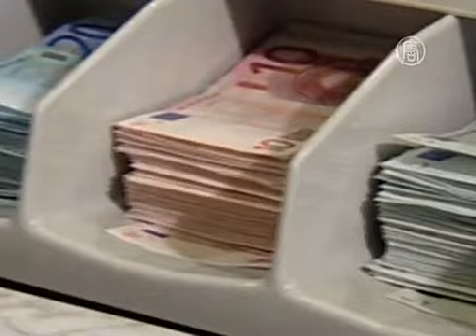Португалия готовится к новым мерам экономии (новости)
) Правительство Португалии на этой неделе готовится принять новые меры экономии, которые позволят стране получать финансовую помощь от «тройки» кредиторов. Между тем, на улицах снова протестуют.

В Португалии прошли протесты против мер экономии. В выходные тысячи человек вышли к парламенту страны в Лиссабоне и призвали премьер-министра Педру Пасуша Коэлью уйти с поста.

Недовольство вызвано планами правительства к 2014 году сократить финансирование министерств на 600 миллионов евро, а также - уменьшить бюджет на социальное обеспечение, здравоохранение, образование и государственные компании.

В мае 2012 года министры финансов Еврозоны одобрили выделение Португалии пакета помощи в размере 78 миллиардов евро. На сегодняшний день, чтобы получать деньги от международных кредиторов, страна должна придерживаться чёткого антикризисного плана.

Однако в пятницу Конституционный суд страны отклонил несколько пунктов из этого плана, из-за чего очередной транш помощи был заморожен. После этого власти и решились на новые меры.

Напомним, ранее «тройка» кредиторов продлила для Португалии сроки погашения кредитов.

Однако многие протестующие говорят, что такое продление не поможет.

[Нельсон, служащий]:
«Я думаю, это нам не поможет, потому что мы просто должны будем дольше платить, дольше жить с ограничениями, со спадом, без роста экономики, поэтому я не вижу великих изменений в будущем».

[Франциску Салпику, инженер]:
«Я пришёл сегодня сюда, потому что неприемлемо, чтобы мы позволили правительству предателей, которое представляет интересы иностранных государств, продолжать править и разрушать нашу страну».

В 2014 году страна планировала перестать получать финансовую помощь от Европы. Однако недавно премьер-министр объявил, что Португалии будет сложно избежать второго денежного пакета от «тройки». Это обусловлено тем, что в 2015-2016 годах Лиссабону потребуется гораздо больше средств.